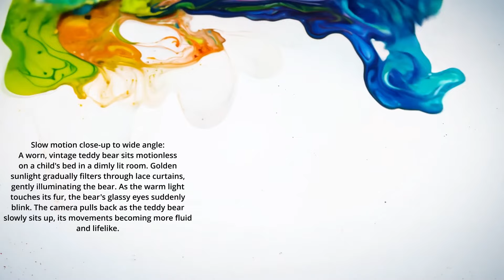Runway Gen-3 Alpha: Pushing the Boundaries of AI Video Generation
Experience the cutting-edge of AI technology in this 3-minute showcase of Runway's latest text-to-video model, Gen-3 Alpha. I've put this AI through its paces, testing its capabilities across a wide range of imaginative scenarios.
From transforming sandcastles into underwater cities to bringing origami to life in an office environment, Gen-3 Alpha demonstrates its versatility and stunning visual quality. Watch as it renders everything from cyberpunk cityscapes to Martian landscapes, and even visualizes the abstract concept of synesthetic music.

Key features tested:
Complex animations and transformations
Diverse environments and lighting conditions
Integration of fantastical and realistic elements

Share your thoughts on Gen-3 Alpha's performance in the comments. Which scene impressed you the most? What would you like to see this AI tackle next?